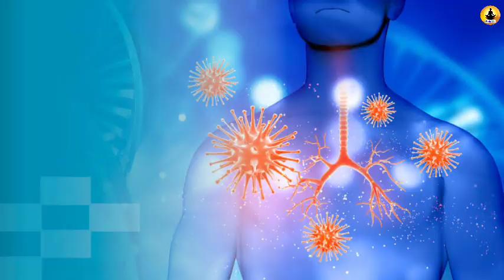दूध और किशमिश खाने के लाजवाब फ़ायदे/jane doodh aur kishmish khane se kya kya fayda hota hai।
About This Video::

benefits of mil and raisins in this video we know that how milk and raisins are important for our body